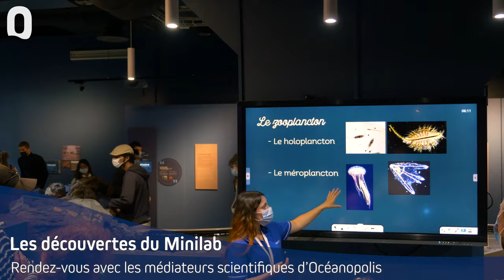Les animations des vacances d'été 2021 à Océanopolis ☀️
📣 Les animations d’été ont débuté à Océanopolis ! ☀️
Cet été à Océanopolis c’est l’occasion de partir à la rencontre de l’invisible biodiversité marine pour découvrir l’Océan et apprendre à mieux le préserver ! 💧
Deux animations innovantes en compagnie des médiateurs scientifiques d’Océanopolis :
👉 🆕 [PLANKTOLOGY 3D] : Découvrir l’incroyable biodiversité du plancton de manière inédite
👉 [ABYSS 3D] : Un voyage vers une nuit perpétuelle où la vie discrète se révèle et clignote de mille lumières : bienvenue dans les abysses silencieuses pour la rencontre d’espèces aux formes et aux comportements surprenants !
📅 10 juillet au 29 août 2021
🆕 Une rencontre inédite et exceptionnelle pour plonger dans l’Océan profond avec des scientifiques de la campagne scientifique Chereef 2021 - Campagne océanographique de l’Ifremer
👉 Plongée dans l’Océan profond 🤿
📅 14 au 20 août 2021
Deux expositions aux images exceptionnelles :
👉 Plastik Panic dans l’Océan 🌊
👉 Vu de l’espace 🛰️
Mais aussi des moments de partage et des expériences à vivre : les découvertes du Minilab 🔬, la visite inédite des coulisses d’Océanopolis 👀 et l’expérience Soigneur d’un jour !

✅ Anticipez votre venue et réservez vos billets sur notre site web